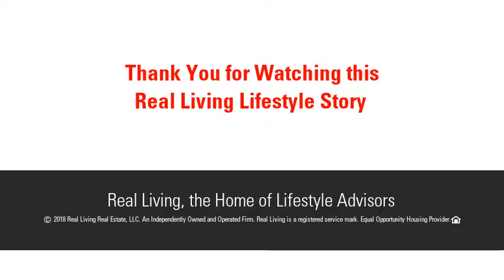20 Pleasant Dr, Otis, MA 01253 - MLS #72313183